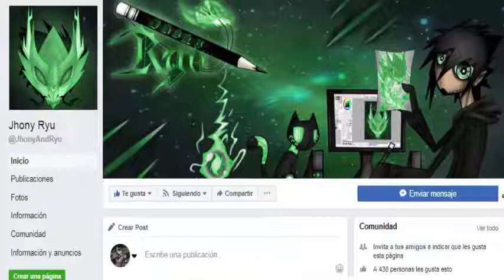Cap 123: Lider inverna - Guia de Pokemon Reloaded beta 17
Cueva Helada
La líder del gimnasio Inverna se encuentra al lado de donde se localiza a Regice, antes de ella nos enfrentaremos a algunos Entrenadores Guays. El equipo de Inverna es el siguiente:
Medicham - Nv. 82 - Mega Medicham Nv.82
Weavile - Nv. 83
Abomasnow - Nv. 83
Mamoswine - Nv. 84
Proslass - Nv. 85
Glaceon - Nv. 86
Cuando la derrotemos obtendremos la Medalla Carámbano.
Al salir de la Cueva Helada nos llamará el Comisario Amando para decirnos que tiene nueva información sobre el Equipo Galaxia y que Lectro nos estará esperando en Isla Plutón.

te gustaria tener buenos diseños para tu canal o facebook?
o un dibujo animado de ti?
visita esta pagina de facebook

su canal de youtube

es la pagina de mi amigo Jhony Ryu, un talento venezolano muy bueno asi que visitalo y dale un me gusta a su pagina y si deseas un diseño personalizado contactalo